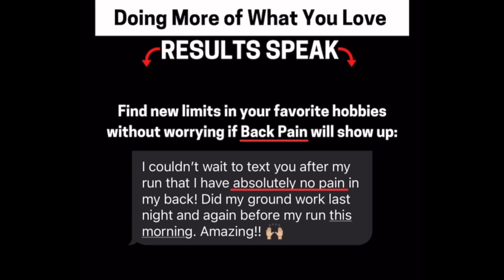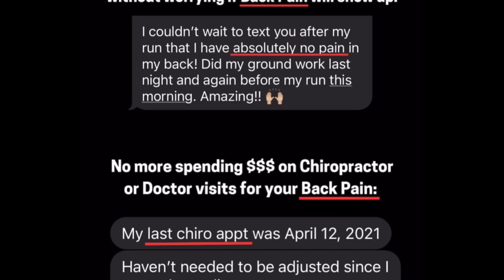Discover How To Preserve Degenerative Discs and Get Your LIFE Back!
Welcome to the first episode of The Fuzed Life Podcast!

Our first guest was an athlete on the collegiate level who suffered from back pain for years before deciding to take matters into his own hands and study Movement Science. He is an Exercise Scientist who created his own program for pain free human movement at age 24.

Please give the podcast a listen and check out what Mitch Van Beek has to say about eliminating back pain with his system Move Pain Free.

This is a short clip of the podcast detailing how our movement patterns change over time and often for the worse. Spend 2 minutes with Exercise Scientist Mitch Van Beek and find out how to preserve degenerative discs.